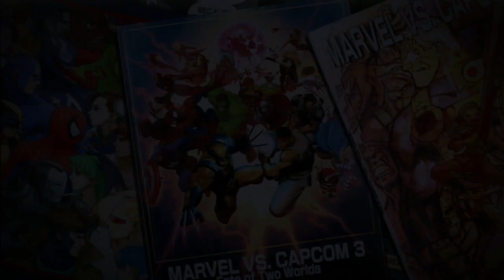MAHVEL ONLINE RANKED - PLZ DONT LEAVE - UMVC3 ONLINE RANKED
Another day, another sloppy session lol.

*You Liking and Subbing helps my channel grow, so Thanks!

*Add me on PSN - Eyeofthundera822